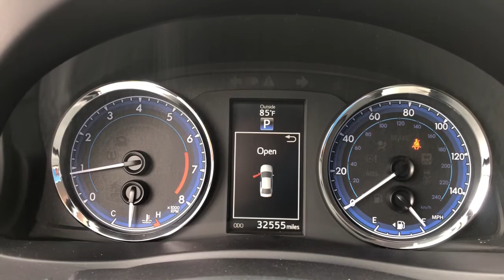2019 Toyota Corolla Fort Lauderdale, Coconut Creek, Hollywood, Tamarac, Coral Springs, FL U915738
Slate Metallic Used 2019 Toyota Corolla available in Fort Lauderdale, Florida at Lipton Toyota. Servicing the Fort Coconut Creek, Hollywood, Tamarac, Coral Springs, FL area.

Lipton Toyota
1700 W Oakland Park Blvd

ONE OWNER !!, !! BALANCE OF FACTORY WARRANTY !!, , ** LOW MILES **, ** SUPER LOW MILES **, ++ PREMIUM ALLOY WHEELS ++, ++ REAR BACK UP CAMERA ++, and ** BLUETOOTH FOR PHONE ** ABS brakes, Alloy wheels, Electronic Stability Control, Heated door mirrors, Illuminated entry, Low tire pressure warning, Remote keyless entry, and Traction control Lipton Toyota is proud to offer you this Beautiful 2019 Toyota Corolla. This SE Corolla is beautifully finished in Slate Metallic and complimented by and this exceptional vehicle gives you an amazing driving experience along with impressive Fuel efficiency rating.brbrbr2019 Toyota Corolla SE 1.8L I4 DOHC CVT Slate Metallic FWDbrbrbrCARFAX One-Owner.brbrBuy with Confidence as all of our cars are have been through a thorough 160 point inspection by our ASE certified mechanics. Our Finance team has over 75 years combined experience with all types of credit; working closely with 25+ banks we handle all credit situations. Please visit our showroom at 1700 W Oakland Park Blvd, Fort Lauderdale FL 33311 to see our complete inventory. Lipton Toyota is proud to have served South Florida for over 30 Years. Call Click or come on by today.